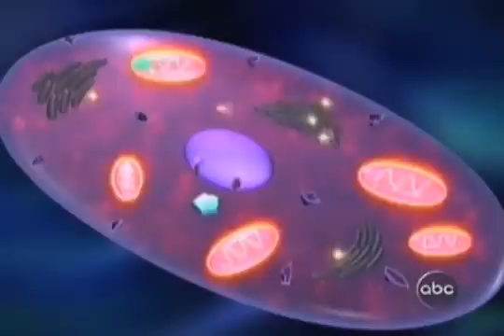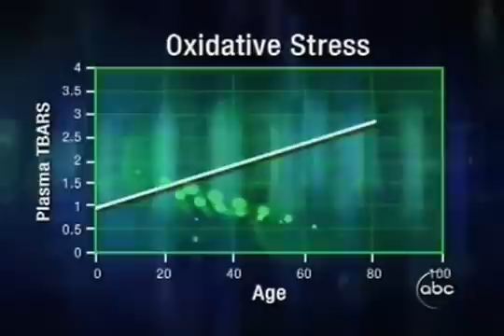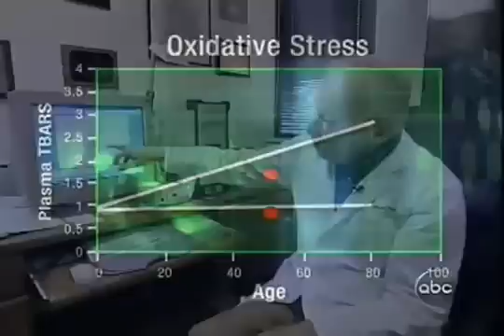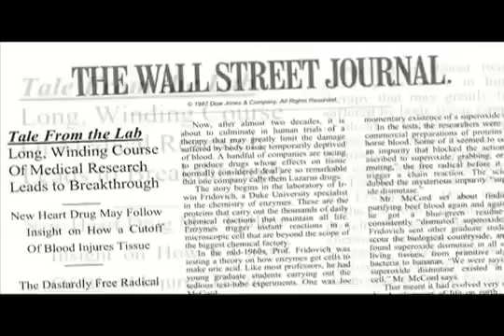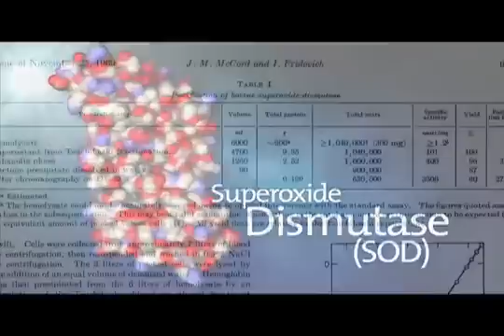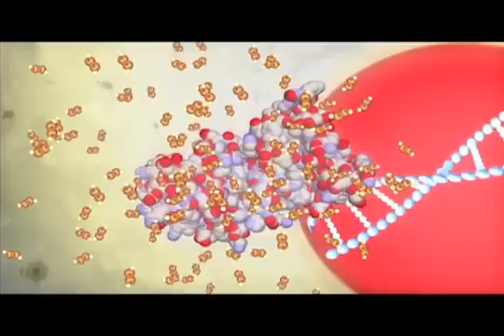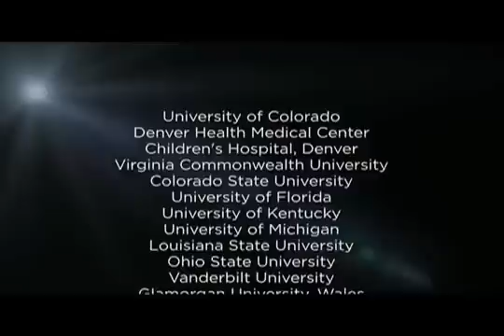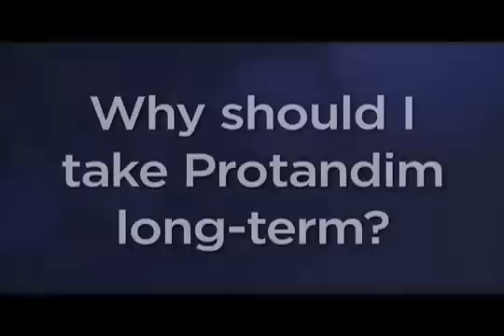ABC-Live-It Protandim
Protandim activates Nrf2, which communicates with cells, instructing them to do what they're already designed to do: up-regulate "survival genes," genes that enable cells to survive in the face of stress from free radicals and other oxidants, and down-regulate other genes that promote inflammation and fibrosis to help the body function at an optimal level.